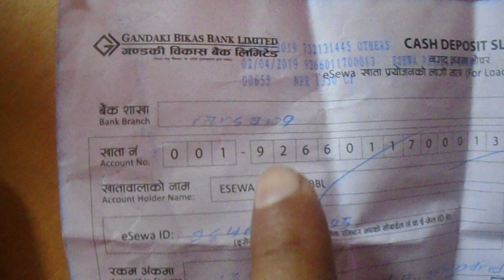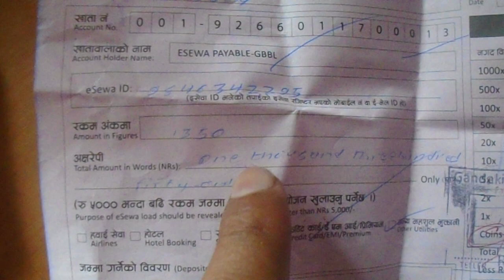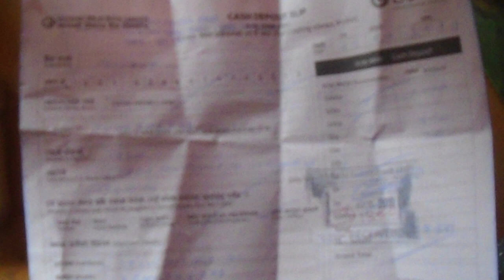how to fill up esewa voucher cash deposit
i have just share to you how to fill up how to esewa cash deposit it respective bank patner of esewa provided us there to deposit it there. i have jusst how to do it and how to fill up only. hope you will be it nicely and keep comment it below.